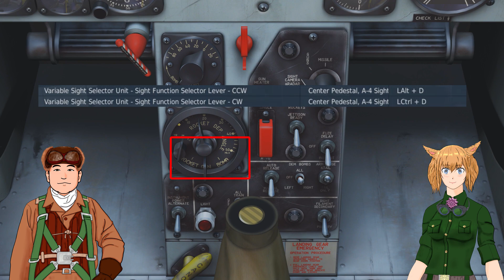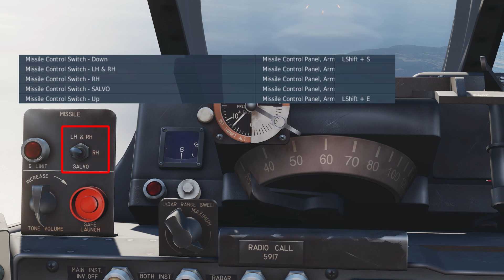【DCS World】F-86 セイバー操作方法#6 ミサイル・爆弾編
コンバットフライトシミュレーター DCS World steam editionのF-86 セイバーを飛ばそうシリーズ第6弾でこのシリーズは今回が最終回です！F-86 セイバーの爆弾やロケット又はミサイルの使用方法をモッキー二等飛行兵と自称エースパイロットのみーくんが詳しく解説。通常の爆撃方法の他に自動投弾システムやMPC　爆撃高度計を使っての爆撃方法やサイドワインダー初期型のGAR-8の操作方法など初心者の方でもわかりやすく説明しています。キー操作とLogicool「X56 H.O.T.A.S.」での操作を合わせて紹介
■目次
00:00 オープニング
00:48 爆撃方法の説明
01:59 MPCを使用しない爆撃方法
06:39 爆弾オートリリース自動投下機能
07:45 MPC爆撃高度計を使っての爆撃方法
12:28 LABS (Low-Altitude Bombing System)
13:20 HVAR5インチロケット弾の操作方法
15:52 ミサイルの発射方法
18:34 最後に